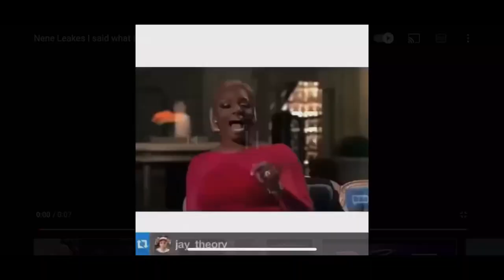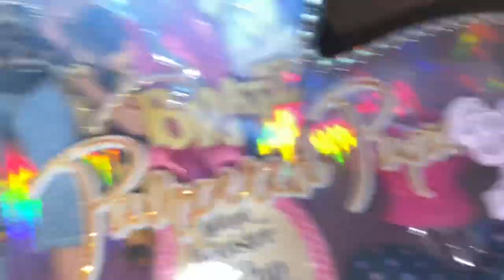HUGE Bratz haul #15 + Doll Transformations! | Plus reasons why I love the Doll Community periodt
Hey boos!

Welcome back and if you’re new here heyyyyyy!

Yes today’s video is a lengthy one again lmaooo but I promise this one is worth watching so make sure you grab a snack;)

I have an amazing haul as well as ALOT of updated doll transformations periodt.
I also am taking the time to tell you all about the great things in the doll community. I didn’t want to scare any one off from my previous video of addressing certain things so I really wanted to highlight the reasons why I love the community 100% of the time and why if you’re interested in joining….you should def join boo periodt!

Alsooooo check out the link below to Doll.weeb’s YT channel periodttttt his hauls and transformations are always a serve!

Thank you all so much for watching and I’ll see y’all in the next one!